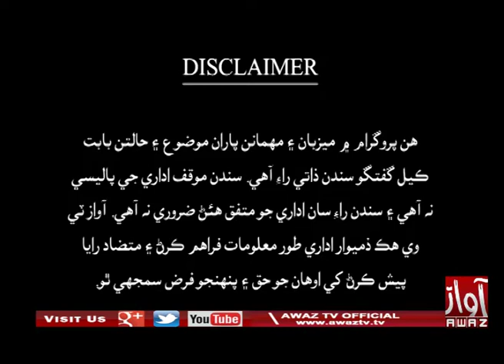JAWAB KHAPPY 11 12 2019 By Awaz Tv